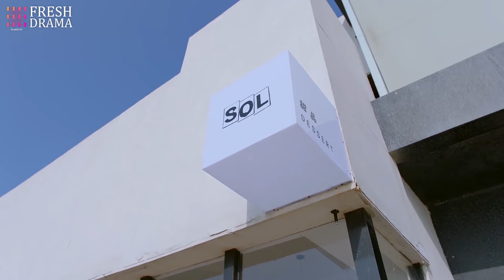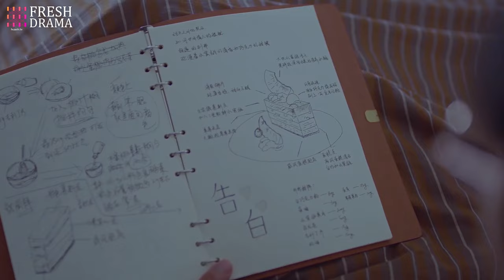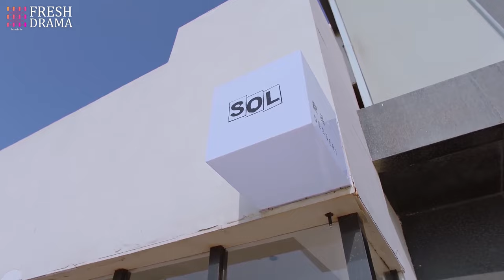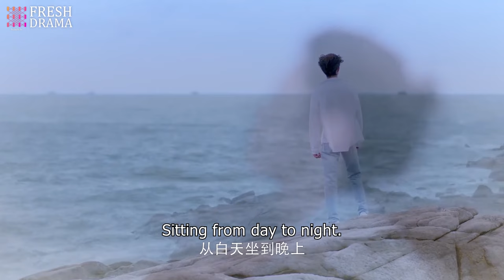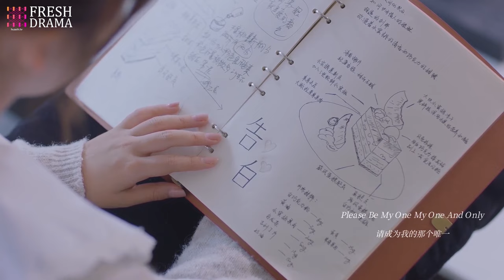[Full Movie]💕The girl still stays with him after knowing his secret illness... | Since I Met U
Episodes: 16

Genres: Romance, Drama

Subtitles: English [CC]

Audio languages: English